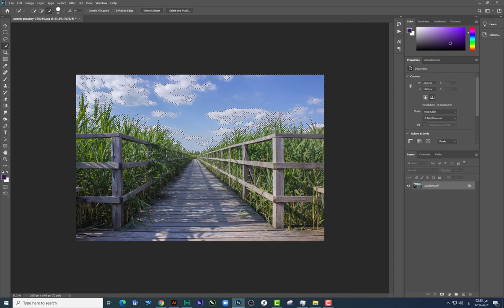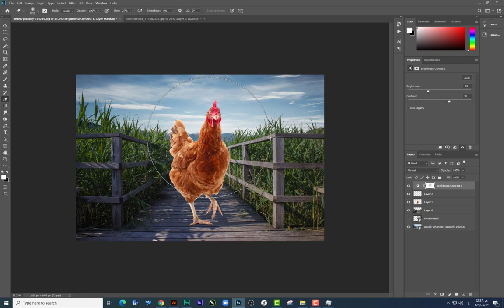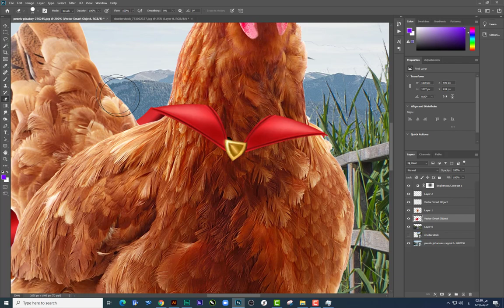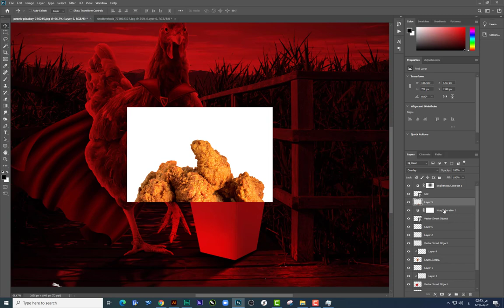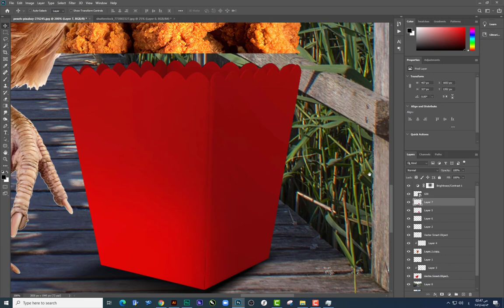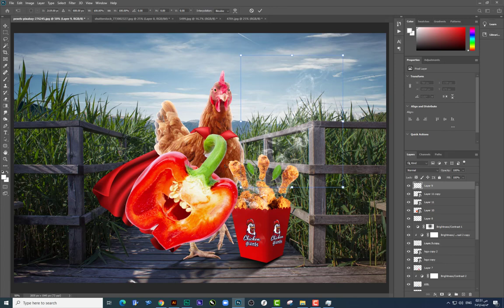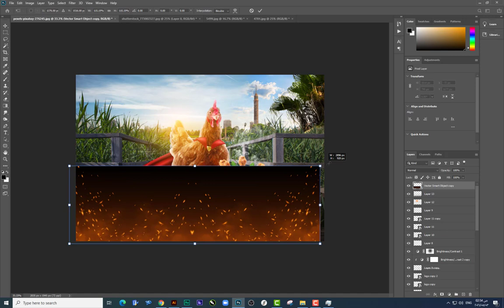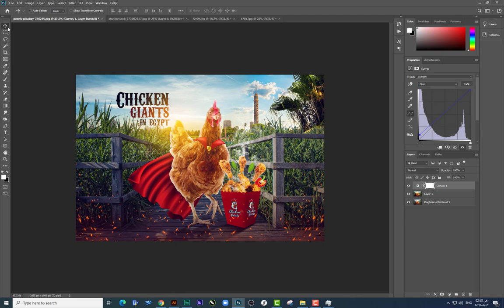احترف الفوتوشوب واتعلم ازاى تنفذ ديزاين سوشيال ميديا إحترافي حتي لو كنت مبتدأ من الصفر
لو كنت مبتدأ فوتوشوب ومجال السوشيال ميديا وحابب تتعلم تنفذ ديزاين احترافي بكل سهوله
فى الديزاين ده هتتعلم ده بكل سهوله واحترافيه فى وقت قليل جدا